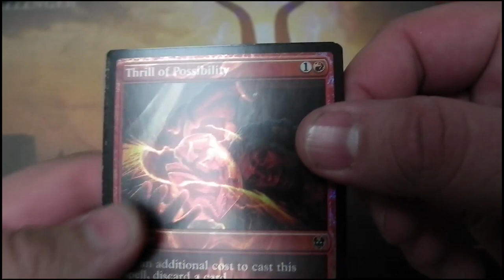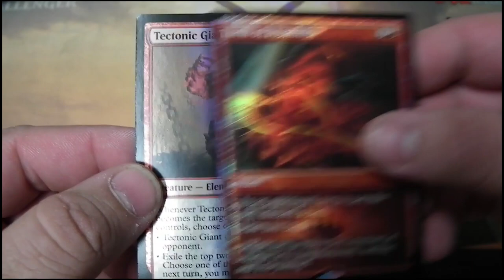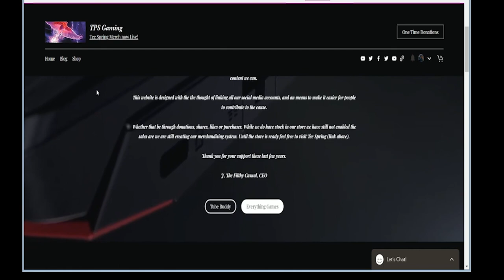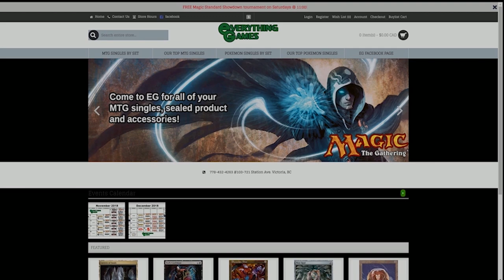Theros Premium Pack Opening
It is a little late, however here is my prize winning for the Commander games two weeks ago.

Have you ever opened one? how did it go for you?